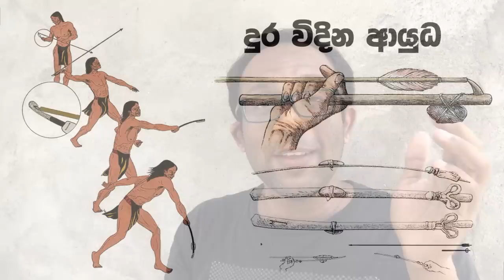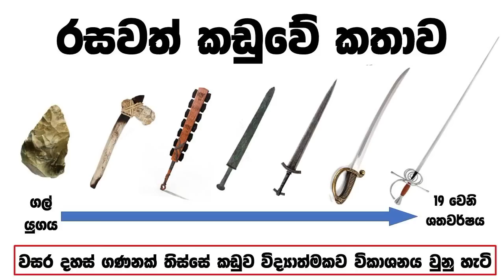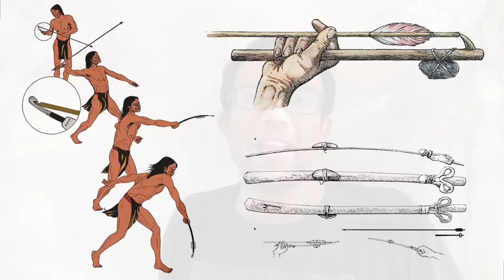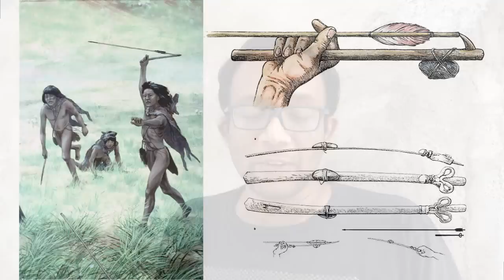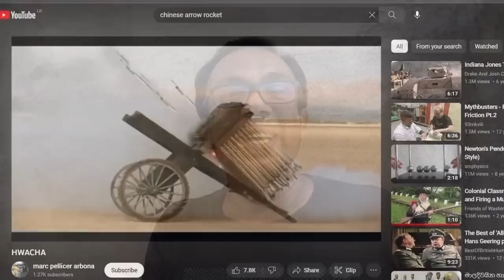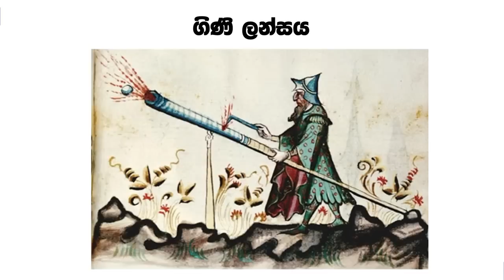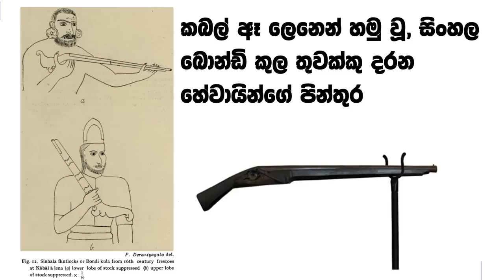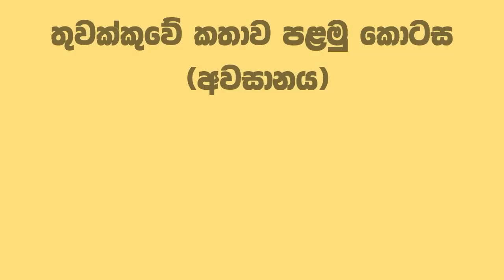තුවක්කුවේ කතාව (පළමු කොටස) : අටලටල් හෙල්ලයේ සිට ගිනි ලන්සය දක්වා (Story of the FIrearms Part I)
මේ වීඩියෝ එකෙන් මම කතා කරන්නේ කොහොමද මිනිස්සු ටිකෙන් ටික තුවක්කුව දියුණු කලේ කියන අසිරිමත් කතාව. මානව ශිෂ්ටාචාරයේ තුල හිංසනය කියන්නේ බොහොම සුලභ දෙයක්. හිංසනයට භාවිතා කරන ආයුධ අතර මිනිසා විසින් භාවිතා කරන ප්‍රධානම ආයුධය තමයි තුවක්කුව කියන්නේ. ඉතාම මූලික ආරම්භයක ඉඳලා අද තිබෙන අධික වෙඩි බලයක් සහිත තුවක්කු දක්වා මිනිසා තුවක්කුව දියුණු කරපු හැටි ගැන කියවෙන කතාව තමයි මේ වීඩියෝ දෙක තුලින් අරන් එන්නේ.

අද එහි පළමු කොටස : මේ වීඩියෝ එක තුලින් මම කතා කරනවා දුර විදින ආයුධ මිනිසා දියුණු කරපු හැටි සහ දුන්න ගැන මූලික වශයෙන්. ඉන් පස්සේ මම කතා කරනවා මුල්ම ගිනි අවිය වන ගිනි ලන්සය ගැන

දෙවැනි කොටස තුල මම කතා කරන්නේ ගිනි ලන්සයේ ඉඳලා ස්වංක්‍රීය ගිනි අවියක් දක්වා සියලුම ප්‍රධාන තාක්ෂණික ක්‍රම.

මේ වීඩියෝව "විද්‍යා කතා දිග හැරුම" නම් Playlist එකට අයිතියි.